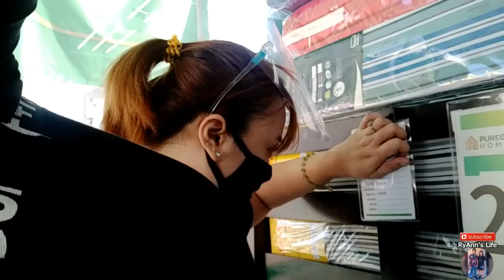Bumuo ng Double Deck para sa mga Bata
Mini Vlog#2 Welcoming 2k19 +  Mini Mukbang (MAINGAY SA BANDANG  1:37)